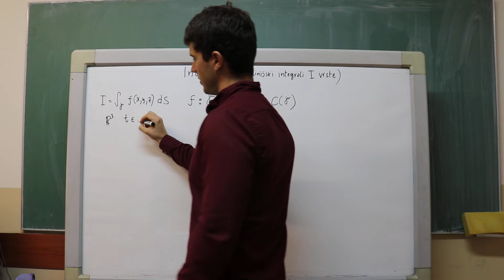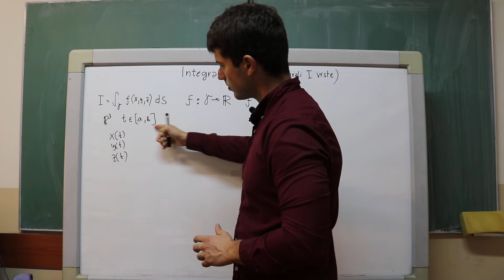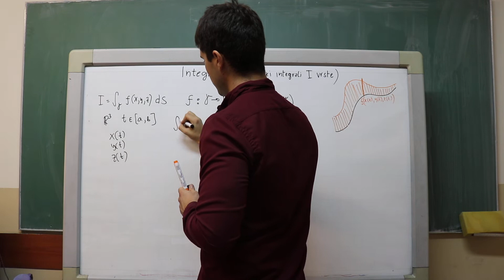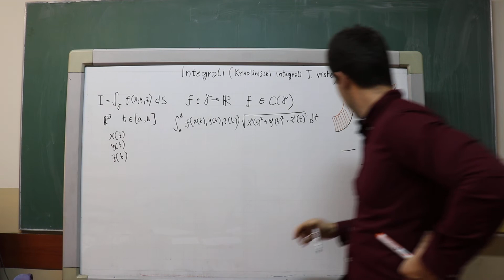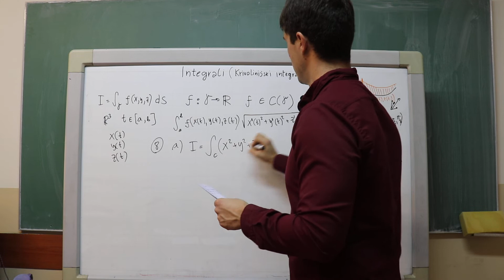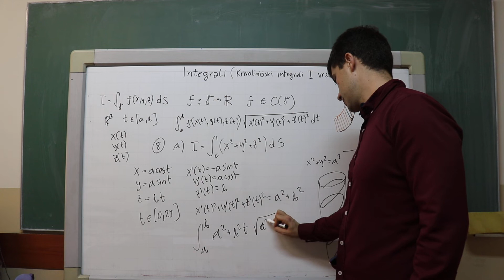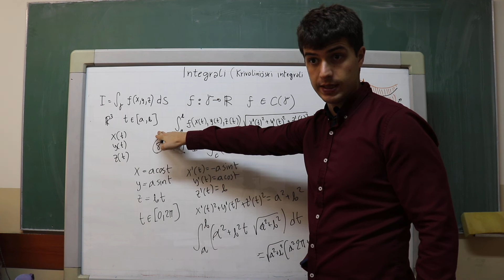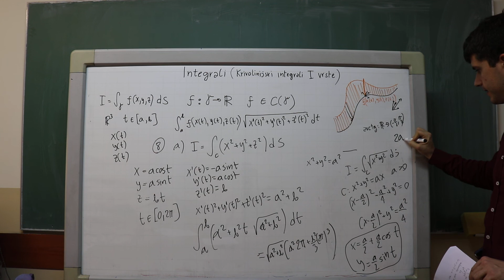Uslovni ekstremumi 7 (M3)